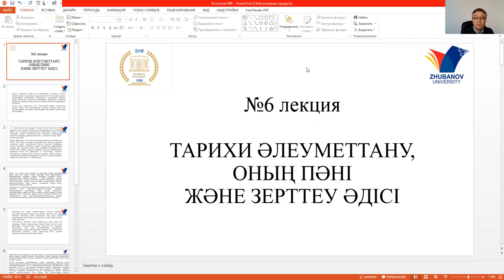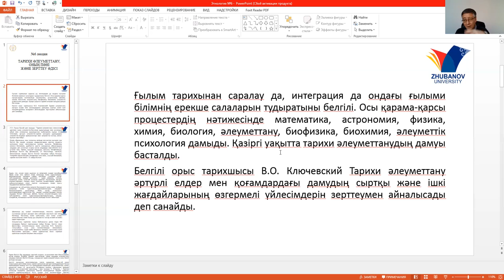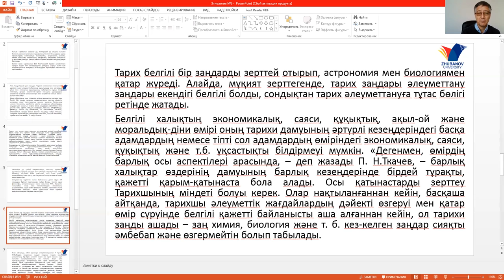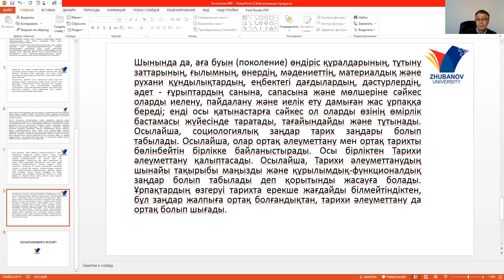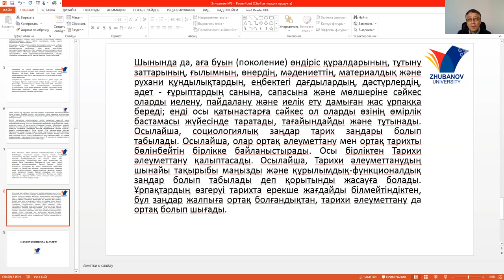Дәріс № 6 Социология